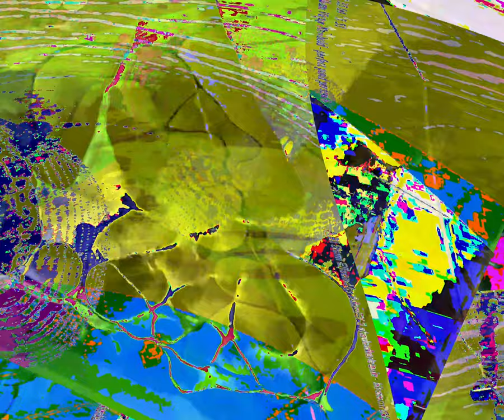[EPILEPSY WARNING] Movie 24 03 01 00h11m13s